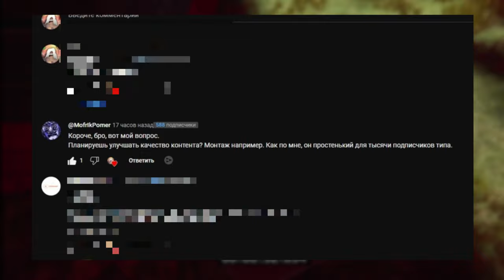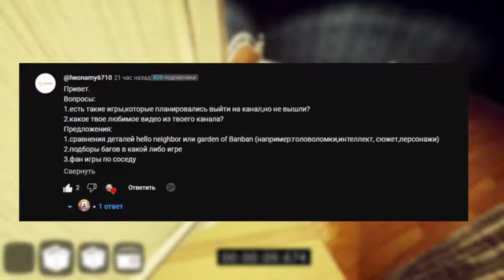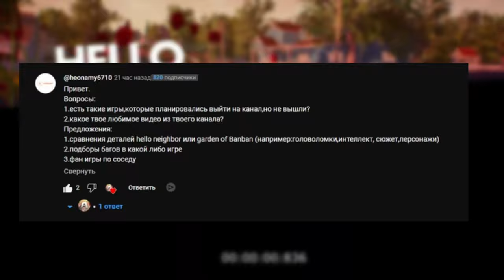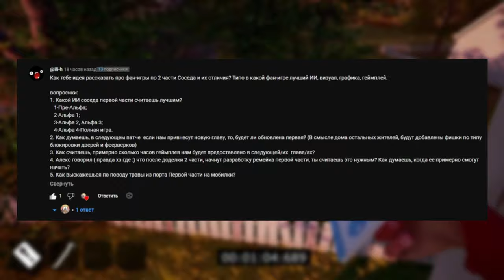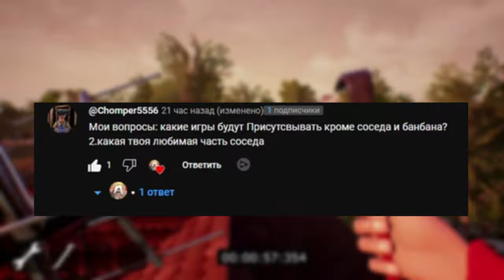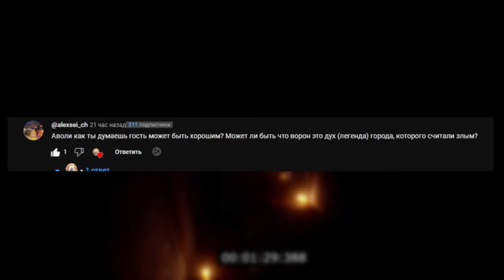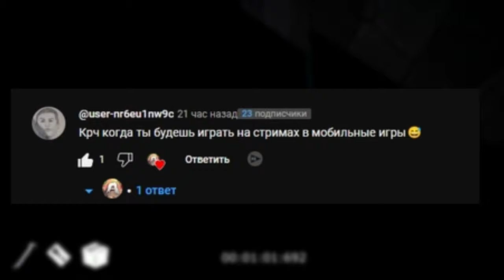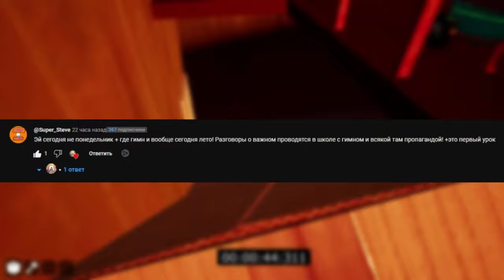ПРИВЕТ СОСЕД - ОТВЕТЫ НА ВОПРОСЫ // HELLO NEIGHBOR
Пишите что вы думаете в комментариях!

Спасибо что заглянул сюда))